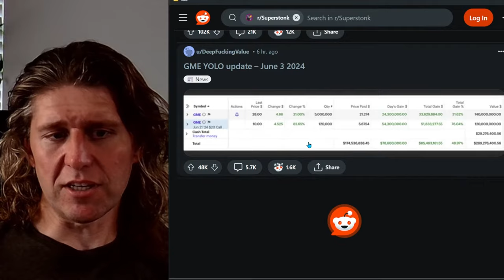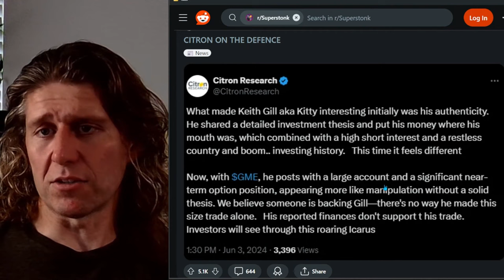GameStop Market Madness 2024 - Corporatocracy Vs The Free Market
There seems to be a narrative about @theroaringkitty that he is some villain screwing everyone out of their money. In fact, he has only saved a company from Hedge funds which have attempted to destroy and eliminate $GME through the stock market using naked options (not covered by owned shares).

So… who do you think the SEC would go after? You would think the hedge funds and brokers colluding to manipulate the market, but you would be wrong. They went after the honest retail trader who broke no laws, but purchased stock and options in a company he believed in and shared his personal thesis as to why (which clearly has not changed). To prove he wasn’t attempting to pump and dump the stock for his own financial gain, he posted screenshots of his position. More transparent than hedge funds, brokers, and even the SEC.

If Andrew Left from Citron Research is on the verge of tears during televised interviews, why doesn’t he just close his losing position? More importantly, who is the villain in this story? Is it the retail trader and his “army” of retail traders? Or is it the obvious collusion between corporate media, hedge funds, brokers, and the SEC? Why does this dichotomy exist in the first place? Should not all parties involved want a free market?

Richard Newton has been trying to understand the madness associated with GameStop’s Stock on his YouTube Channel.

$GME